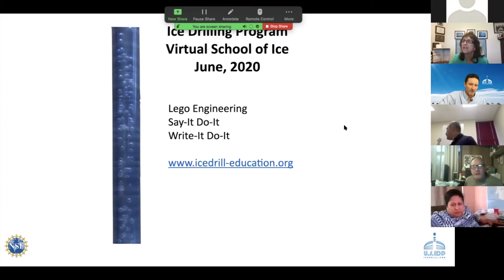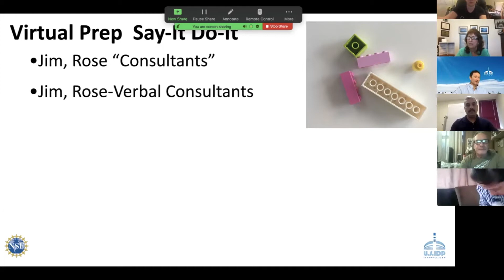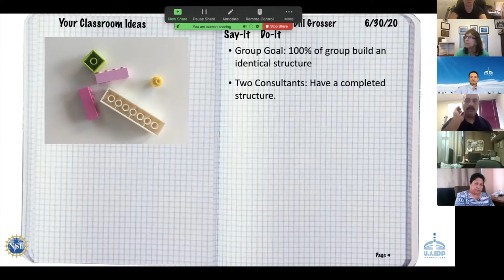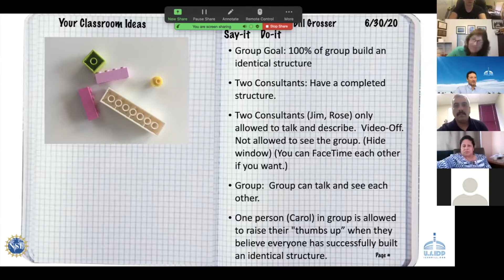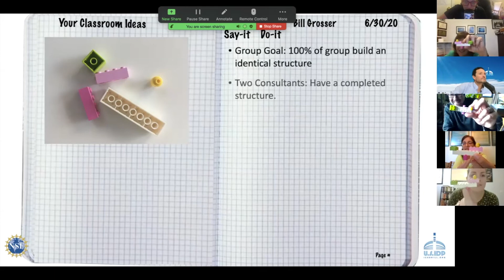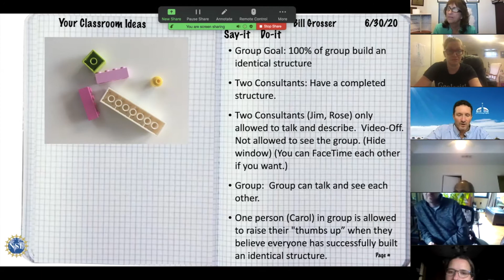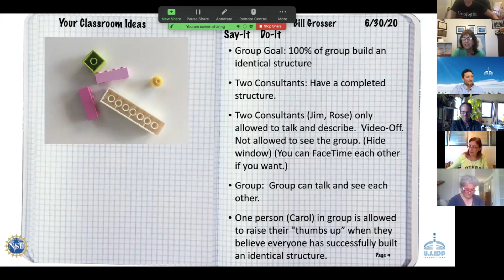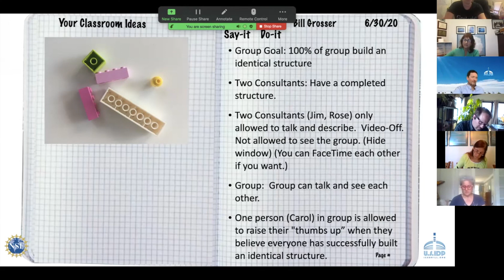School of Ice Activity- Lego Write It / Do It